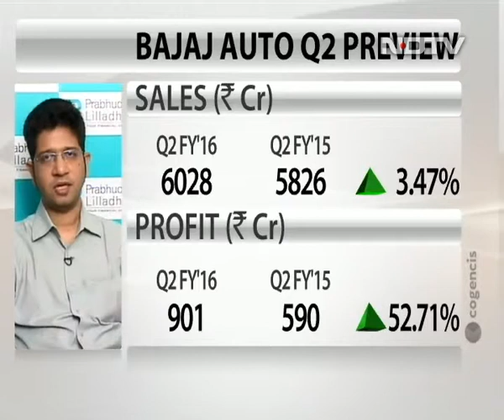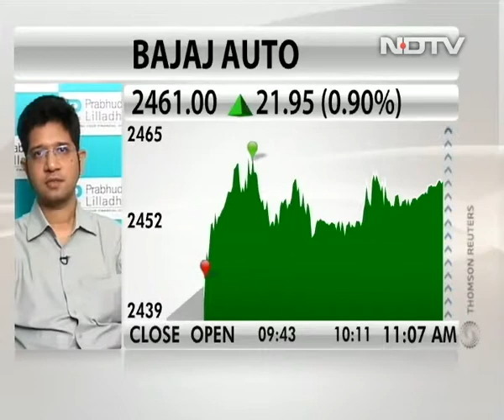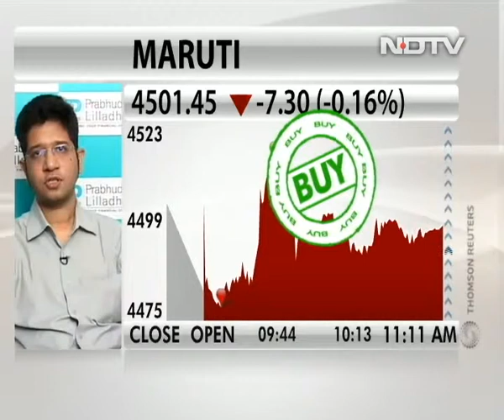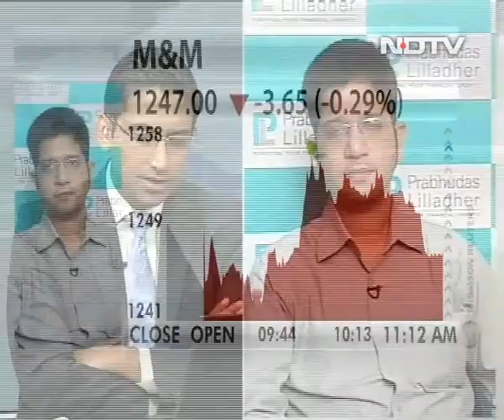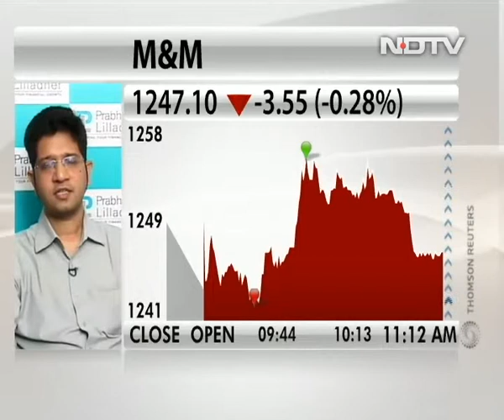Maruti Story intact for new few quarters: Prabhudas Lilladher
Rohan Korde of Prabhudas Lilladher has a buy call on Maruti Suzuki India for a target of Rs 4,712. He expects the carmaker to report good Ebitda margin expansion during the July-September quarter.